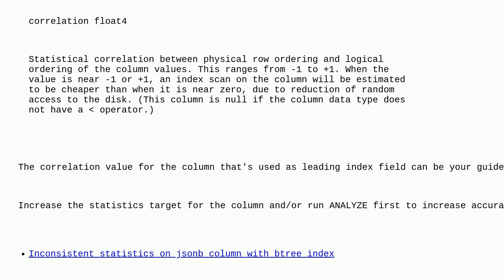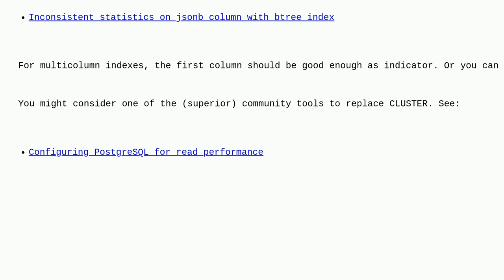Dba: When to rerun CLUSTER?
When to rerun CLUSTER?

A special thanks goes out to the community

  maintenance postgresql-performance postgresql